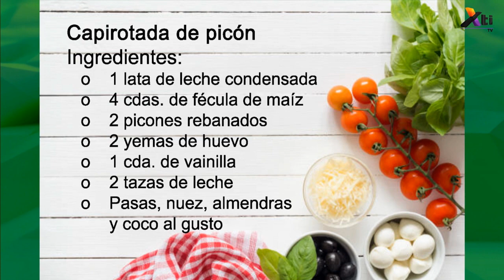Comida - Capirotada de picón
Prepara una deliciosa capirotada de picón para cuaresma, con la Chef Maru Aguilera en la sección de repostería.

Aquí les dejamos los ingredientes:

·         2 picones rebanados

·         4 cdas. de fécula de maíz

·         Pasas, nuez, almendras y coco al gusto